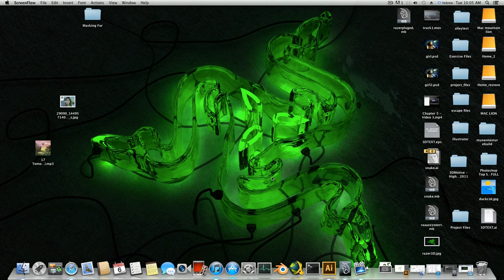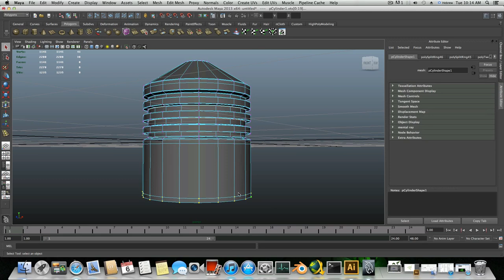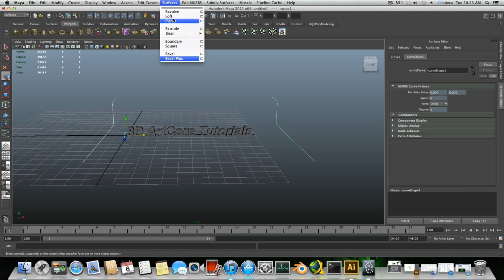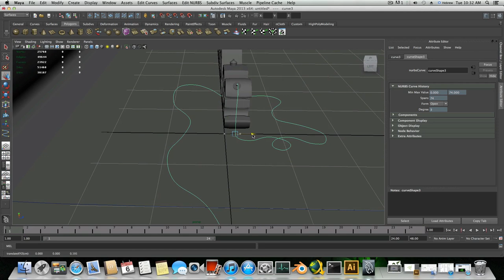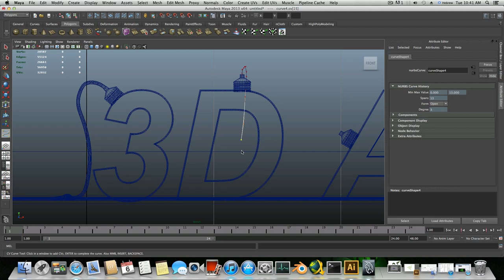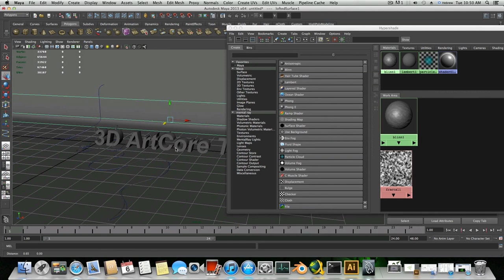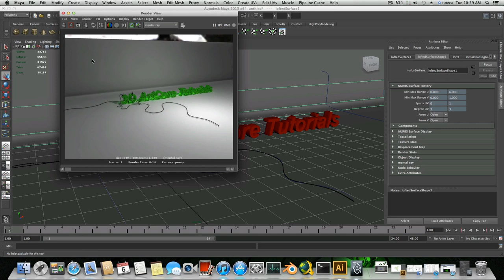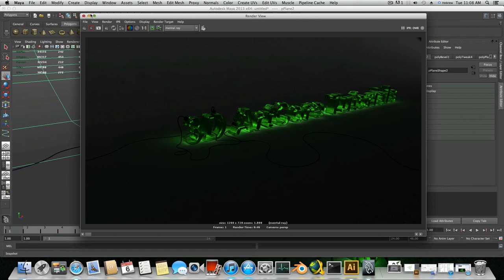Maya Text Tutorial- Creating a caustic glowing text effect.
so this Tutorial is a new one and also a bit difficult cause of the wiring part. i really can't tell if this tutorial is for more advanced users, but i hope that with a bit of practice you will manage to get the same result. TIP: if you want to get more of the glowing caustic effect make sure you lay the text or whatever you gonna use on his back, that way more part of the object will cover larger space on the plane. and that will bring more caustic glow. also you can increase the point light intensity to 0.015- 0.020 , but not too much! ..
for the render setting , make sure every thing is correct as i did . otherwise you will get different results and also the same for building the cover for the scene , means the plane and the top . make sure that you do it in the same way,  follow the tutorial step by step and you will get the same result ! you can create any logo text you like , if you want to learn how to create logos watch my logo/triable tutorial in the link below:

also if you feel like contribute to this channel , please refer to the link below to place a donation in any amount you choose comfortable: